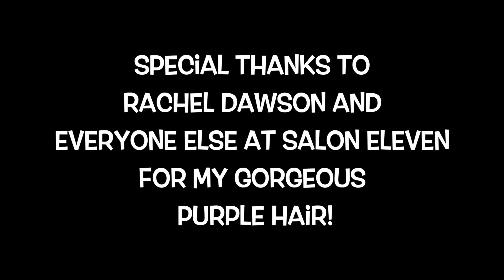Puppies and Purple Hair: VLOG #1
Join me and Pluto as we take a trip to the park and I change hair colors!

Filming these videos two weeks apart only ended up in a weird change of outfits and park videos not filmed.